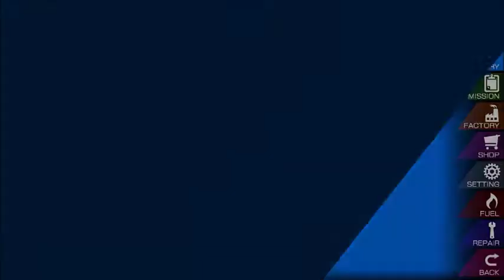【レーシング娘。】バトルレース(9月24日(土))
DMMのゲーム【レーシング娘。】のプレイ動画です。